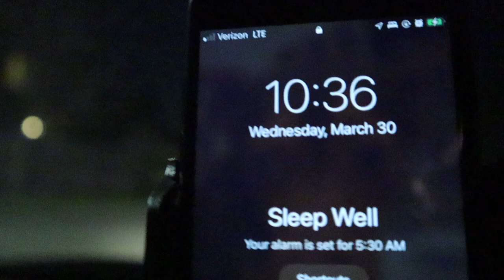How Did We End up Here?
The pandemic changed everything...

a semi-chronological document of events.
It's Me, Micah EdWards. I'm 21 years old living in Seattle, helping restore balance.